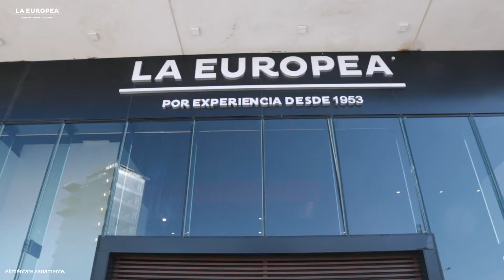Helado de Carajillo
Te mostramos tres formas diferentes de disfrutar un helado de carajillo